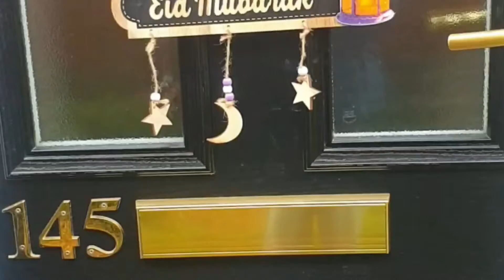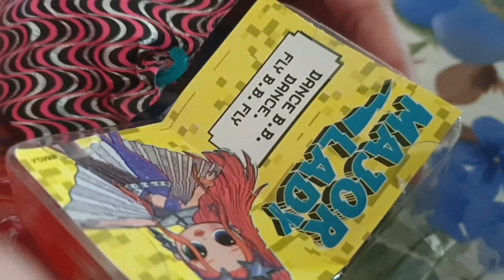Lol Omg dolls unboxing Eid 02/05/2022